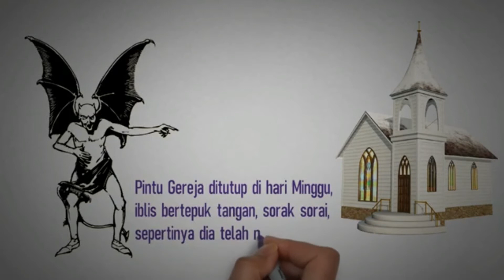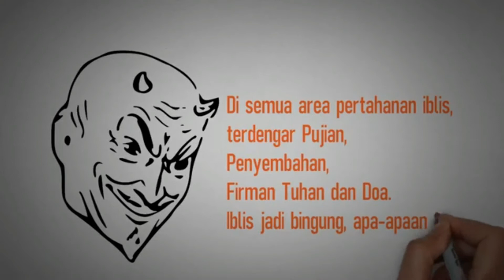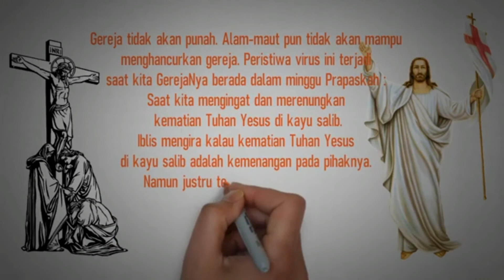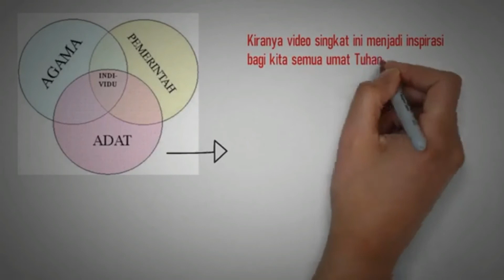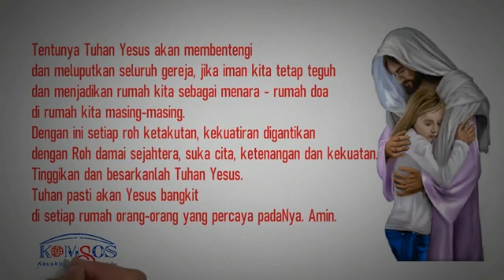Mereka semua bertekun dengan sehati dalam doa bersama-sama